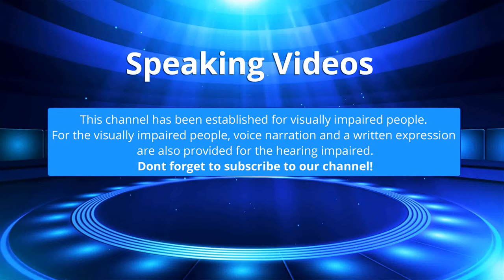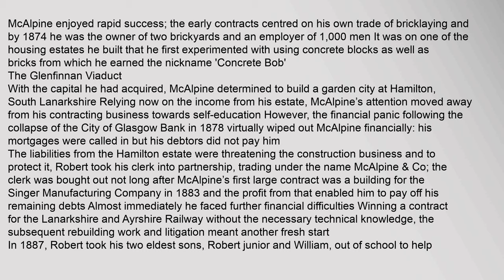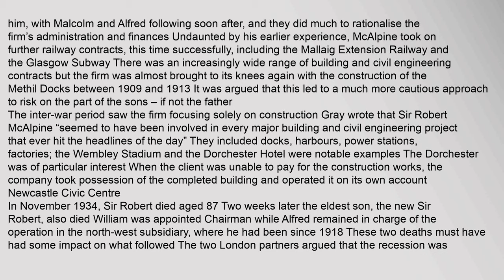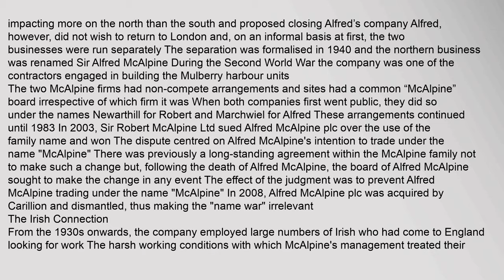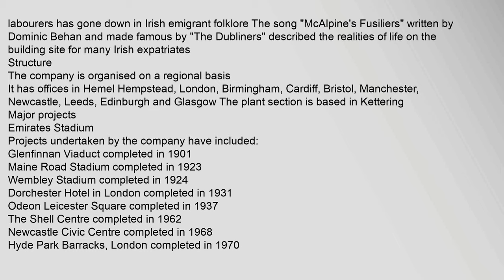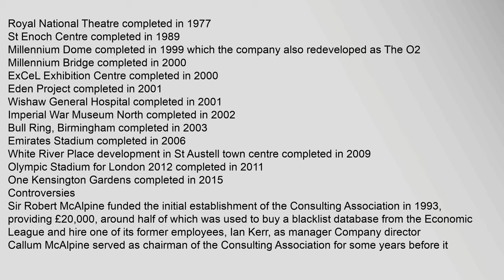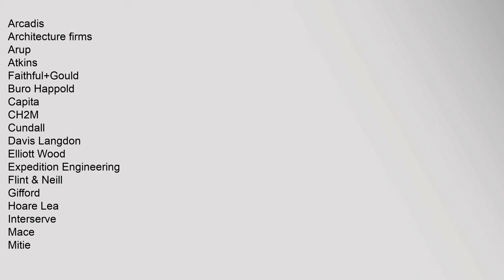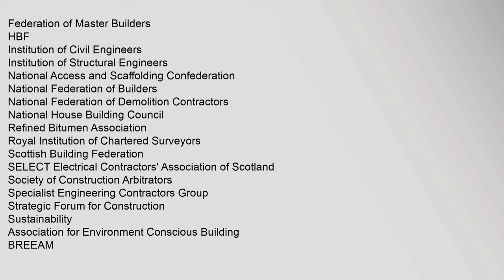Sir Robert McAlpine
Contents
1,History
11,The,Irish,Connection
2,Structure
3,Major,projects
4,Controversies
5,References
6,Sources
History